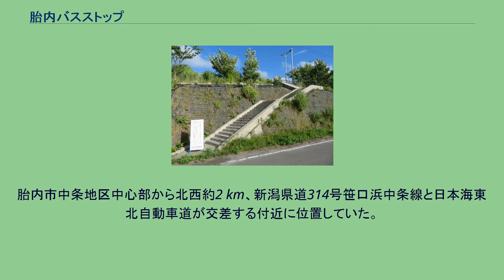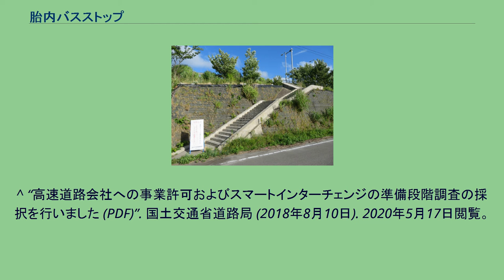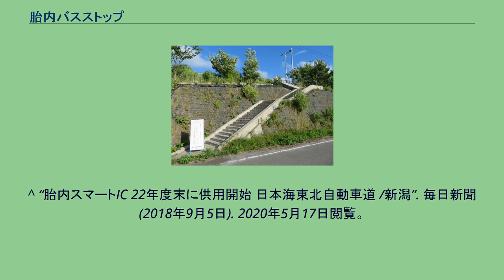胎内バスストップ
胎内バスストップ（たいないバスストップ）は、新潟県胎内市宮瀬の日本海東北自動車道上にかつてあったバス停である。
胎内市中条地区中心部から北西約2 km、新潟県道314号笹口浜中条線と日本海東北自動車道が交差する付近に位置していた。
下り線（村上方面）側出入口付近 2020年（令和2年）3月31日に廃止され、跡地には胎内スマートインターチェンジ（仮称）が建設予定である（後述）。
当停留所は2009年（平成21年）7月18日、中条IC - 荒川胎内IC間の開通と同時に開設され、2010年（平成22年）4月1日より供用を開始した。
停車していた路線は、新潟交通グループの高速バス路線のうち、県外線の山形 - 新潟線（Zao号）1路線であった。
供用開始以前、2路線とも中条IC以北は国道7号などの一般道路を経由していたが、同日より荒川胎内IC経由に経路を変更し、それに伴って当停留所での客扱いを開始した。
かつては県内線の新潟 - 村上線も当バス停に停車していたが、同線は収支状況が悪く赤字路線となっており、運行回数の調整等による収支の改善に努めてきたが改善が図れず、継続運行は困難と判断し、2016年（平成28年）9月30日をもって廃止された。
胎内スマートインターチェンジ（たいないスマートインターチェンジ）は、新潟県胎内市において事業中の日本海東北自動車道のスマートインターチェンジ (スマートIC) である。
名称は仮称である。
胎内BSの跡地付近に本線直結型で建設される。
利用可能車種はETC搭載の全車種で24時間運用、新潟中央JCT方面出入口のみのハーフICとなる予定である。
^ “【山形線】4/1 停車バス停の変更について（「リナワールド前」新設と「胎内」の運用終了） (PDF)”. 新潟交通株式会社 (2020年2月21日). 2021年1月2日閲覧。
^ “高速バス・村上線/津川・上川線の路線廃止について (PDF)”. 新潟交通観光バス株式会社 (2016年8月31日). 2017年3月19日閲覧。
^ “高速道路会社への事業許可およびスマートインターチェンジの準備段階調査の採択を行いました (PDF)”. 国土交通省道路局 (2018年8月10日). 2020年5月17日閲覧。
^ “別添③：スマートインターチェンジの新規事業化について (PDF)”. 国土交通省道路局 (2018年8月10日). 2020年5月17日閲覧。
^ “参考資料①：スマートインターチェンジ新規事業化箇所の整備効果 (PDF)”. 国土交通省道路局 (2018年8月10日). 2020年5月17日閲覧。
^ “胎内スマートIC 22年度末に供用開始 日本海東北自動車道 /新潟”. 毎日新聞 (2018年9月5日). 2020年5月17日閲覧。